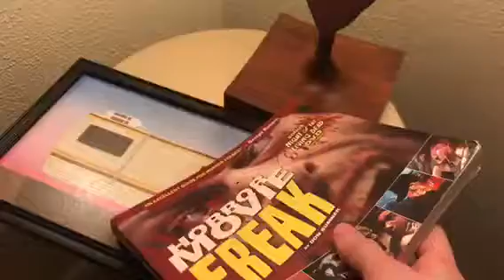The bump in the fright arthouse